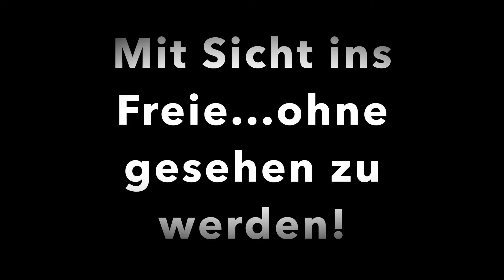Reisemobil & Wohnmobil Zubehör / exklusiv Tisch klappbar / als Ablage oder Heckgarage integriert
Wir und Sie lieben Ihren Camper als Ihr mobiles Zuhause. Allerdings möchten wir alle so bequem wie möglich ohne viel auf-und abzubauen und nicht allzusehr der Hitze und anderen Blicken ausgesetzt zu sein, unsere Freizeit verbringen. Dazu fehlte unter anderem unser neues Exklusiv - Zubehör wie das spezielle Wohnmobil-Rollo sowie integrierte Klapptische am Wohnmobil sowie in der Heckgarage!  Einfach nur aufklappen, einfacher geht es nicht!

Ein nach Ihrem Wunsch bedrucktes Akku-Rollo mit Fernbedienung verschließt die Heckgarage und ein Bild ( Beispiel Deutschlandkarte ) regt die Weiterfahrt mit dem Reisemobil an um zu planen.

Deshalb haben wir einige Verbesserungen, wie wir meinen, für das Reisemobil und Wohnmobil exklusiv als Zubehör entwickelt und diese kommen im Markt besser an als wir dachten.

Wir bieten als Spezialist für die große Industrie und Universitäten seit 1994 den wirklichen patentamtlichen Schutz mit dem Zubehör als  Wohnmobil-Rollo und vieles mehr exklusiv...

Unser Tipp zur Sicherheit: VSG Aufkleber ( Verbund-Sicherheits-Glas ) als Zeichen nach außen
                                               damit der Einbrecher sieht, daß es keinen Zweck hat einzubrechen !

In unserem zeigen wir 1:1 unser Portfolio in der Seite

Gern hören wir von Ihnen von Camper zu Camper  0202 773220

Beste Grüße

Multirollo®
BAUSYSTEME STOCK  1994
Karl Udo Stock
Zum Lohbusch 42 B
D-42111 Wuppertal

...Hitze-und Blendschutz, besser geht nicht!